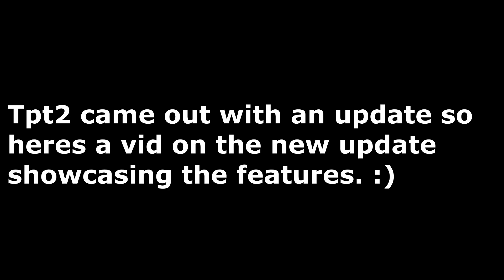Theme Park Tycoon 2 New Update - Ride Skins, Income Boost and more!